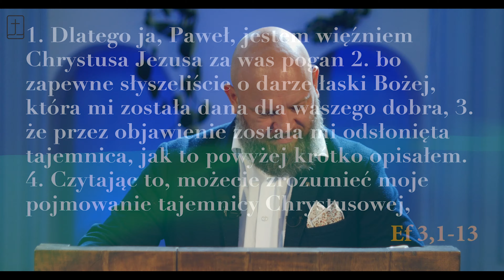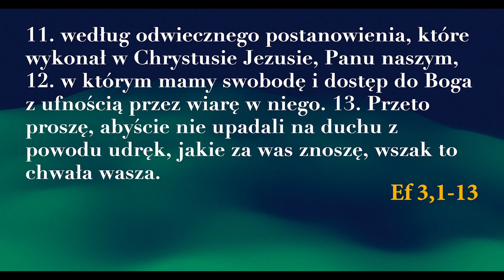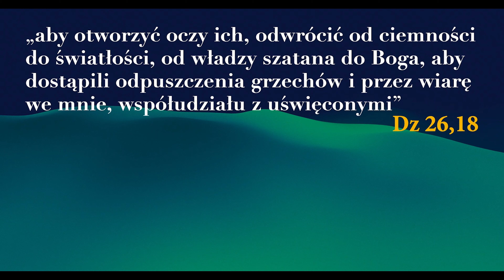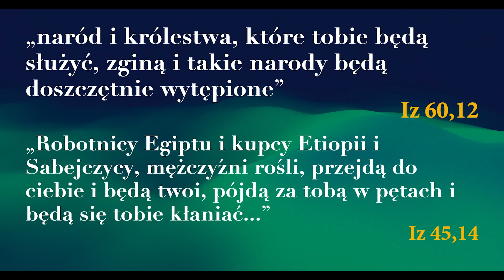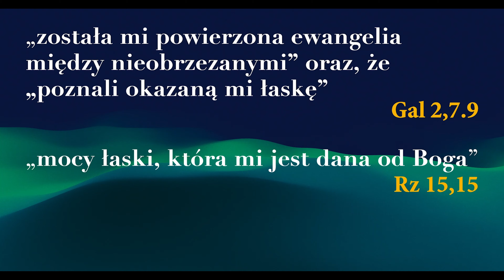Zaszczyt służenia Chrystusowi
Dziewiąte kazanie z listu do Efezjan.
Tym razem zastanawialiśmy się nad wersetami 1-13 z rozdziału 3.
Kaznodzieja: Remigiusz Neumann
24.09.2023